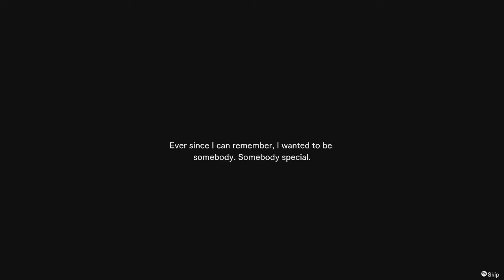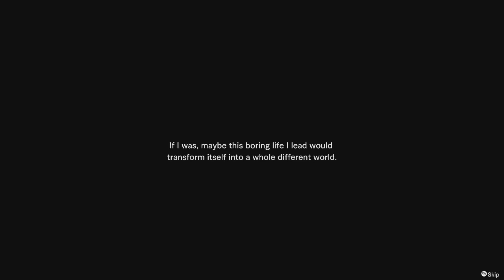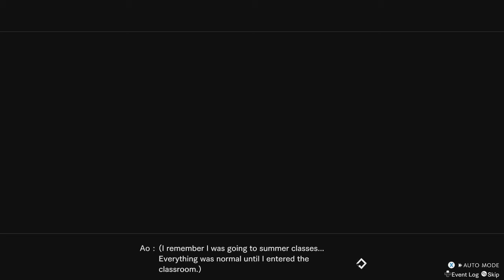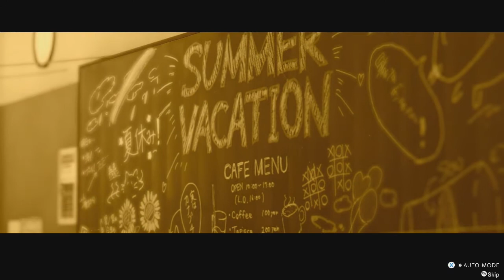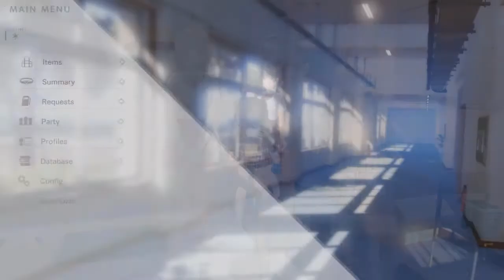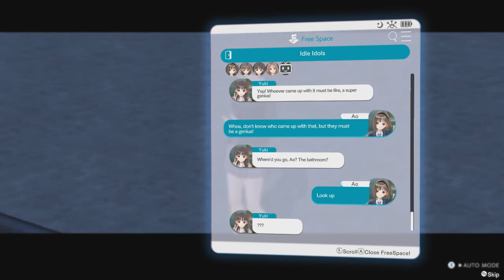Blue Reflection Second Light FIRST LOOK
A sequel to the 2017 Magical Girl RPG from Koei Tecmo and Gust has a brand new sequel and I'm gonna play it.  Let's get our feet wet and see what this new game has to offer.